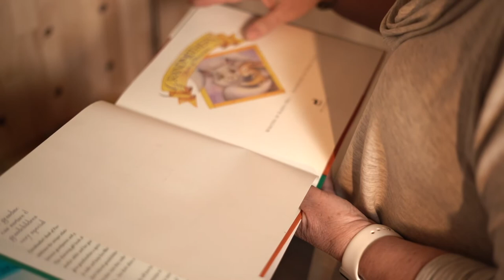Lisa's Story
If you are pregnant, or think you may be pregnant, there is a clinic in Greenville, SC where you can receive free treatment.